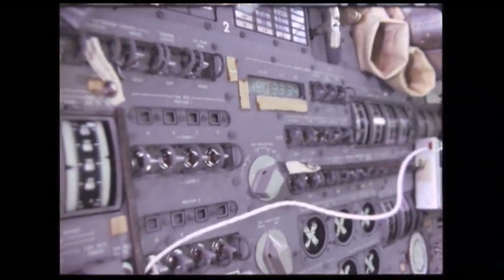Păcăleala secolului și Primul român in spațiu